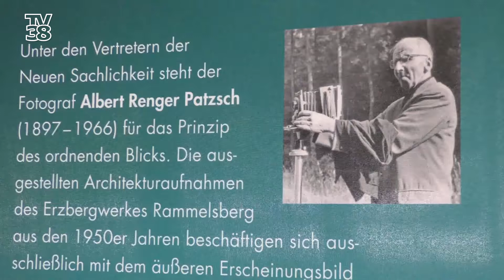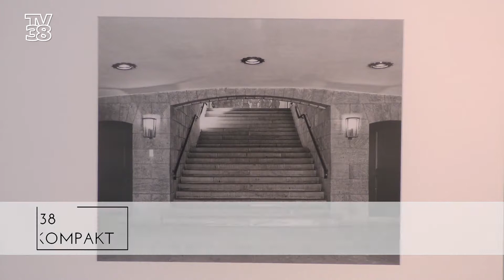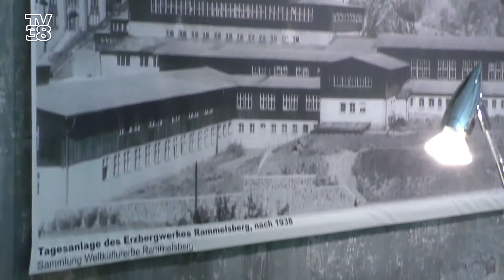Fotoausstellung zur Geschichte Rammelsberg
Das Bergwerk Rammelsberg in Goslar hat eine Geschichte von über 1000 Jahren. Die letzten Bergleute sind im Jahr 1988 zur Schicht in den Berg eingefahren, dann wurde das Bergwerk geschlossen. Seit 1992 gehört das Bergwerk zum Weltkulturerbe der UNESCO
und ist ein vielbesuchtes Museum. Wie sich das für ein Museum gehört forscht man dort natürlich an der Geschichte des Ortes. Uwe Bärecke hat sich einmal eine Fotoausstellung vor Ort angesehen, die sich eben genau damit beschäftigt.